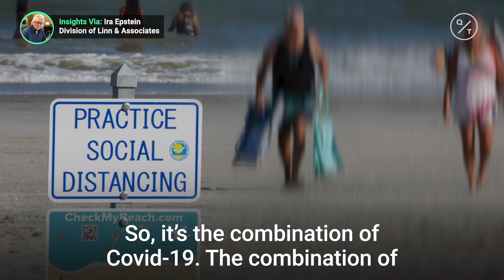U.S. consumer confidence drops as new virus cases rise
The drop indicates consumers are still concerned about the economic recovery from the pandemic. Insights via @cmegroup